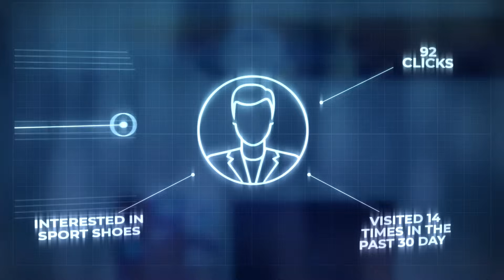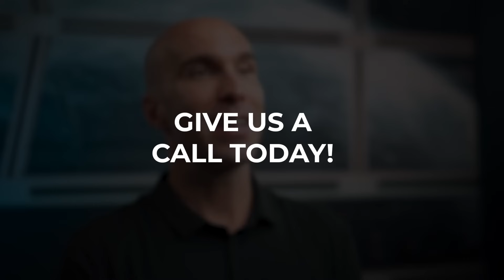Facebook Pixel Tutorial: Maximize Your Ads with Targeted Insights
Unlock the power of the Facebook Pixel! This essential tool helps you measure ad performance by tracking the actions people take on your website, ensuring your ads reach the right audience. Learn how to set up and use the Facebook Pixel to enhance your marketing strategy and maximize ROI.